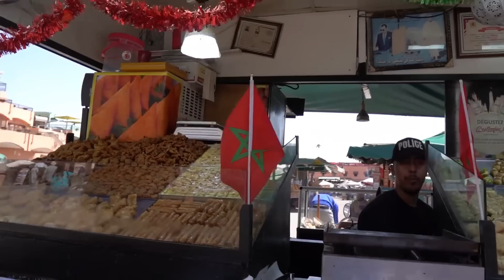Marrakesh| اجمل مدينه فلوق مراكش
فلوق المغرب تحديدا مراكش الجزء الاول